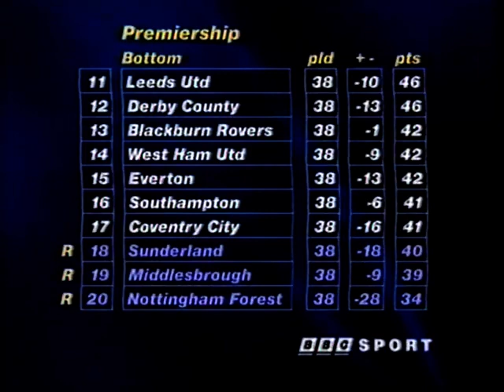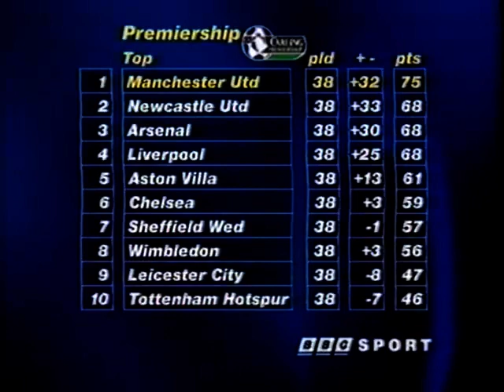Premier League Goals 11-05-1997